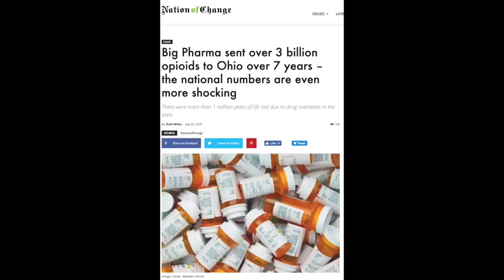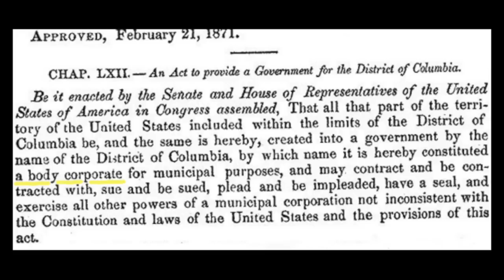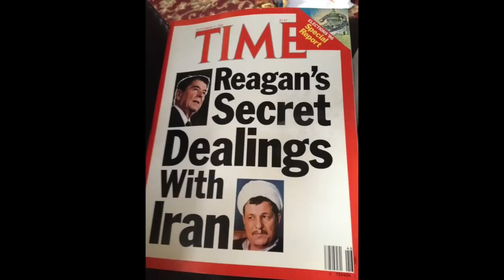Supreme Understanding & the Godcast speak on book publishing, and reparations in the black community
Yanadameen Godcast season 2, segment 3 of 3

Supreme Understanding is back with the Godcast to speak about indipidently publishing books, reparations in the black community, and the systematic oppression of our people.

0:00 Brooklyn's Black Lady Theater
0:40 Today's Mathematics
0:55 Intro
1:30 Lord Jamar, Rah Digga, and Godfrey introduce special guest Supreme Understanding
2:19 Lord Jamar let's the viewers know how they can donate to the show
2:38 The Godcast looks at some of the books Supreme Understanding has published
7:07 Supreme Understanding let's the viewers know how they can reach him
9:45 Rah Digga speaks about a law suit against Big Pharma in Ohio
17:32 Lord Jamar asks, "Why is porn free?"
24:18 Supreme Understanding says Krispy Kreme paid $11 Million in reparations to the Jewish Community
26:00 Supreme Understanding praises Lord Jamar, Rah Digga and Godfrey for doing something great for the culture
27:15 Outro